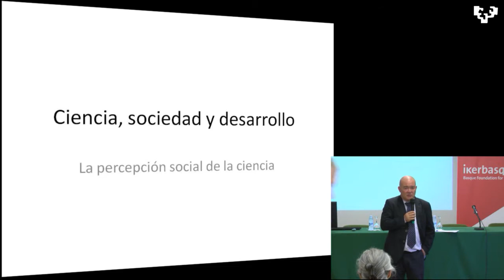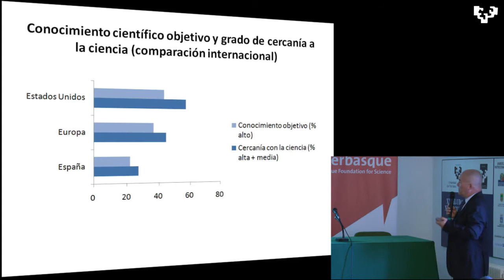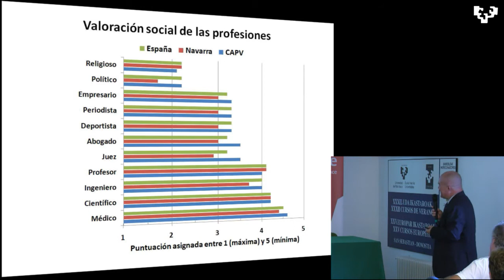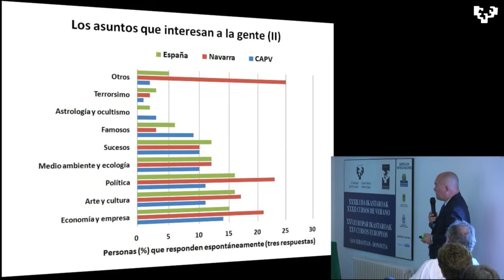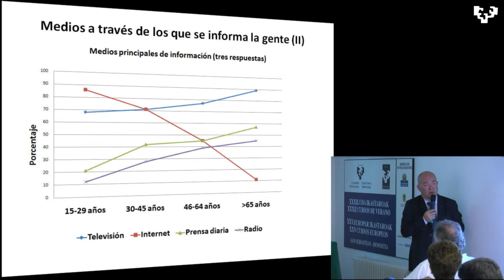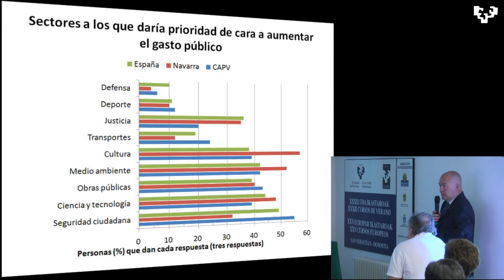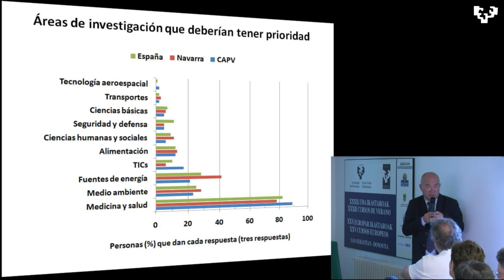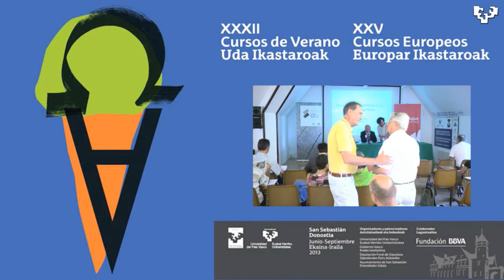13UIK-20130902-B5-JI Pérez Iglesias-Ciencia, sociedad y de